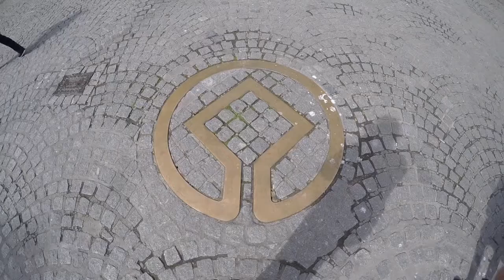CITY OF BATH TOUR WITH FAMILY英国vlog 宝宝巴斯旅游 16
CITY OF BATH TOUR WITH FAMILY带宝宝去坐火车去巴斯旅游